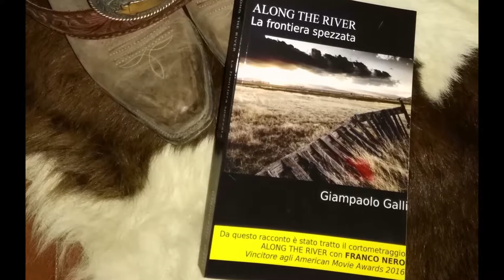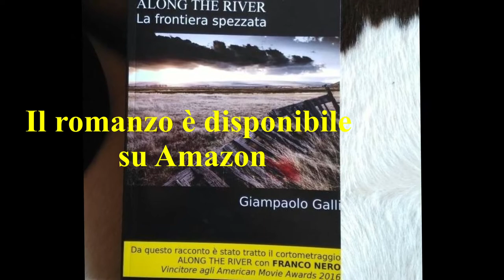booktrailer along the river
Booktrailer di  "ALONG THE RIVER - la frontiera spezzata" - autore Giampaolo Galli - romanzo western da cui è stato tratto il cortometraggio ALONG THE RIVER con Franco Nero e diretto da Daniele Nicolosi, vincitore dell'American Movie Awards 2016 a Las Vegas. Il romanzo è disponibile in versione cartacea e kindle su AMAZON :